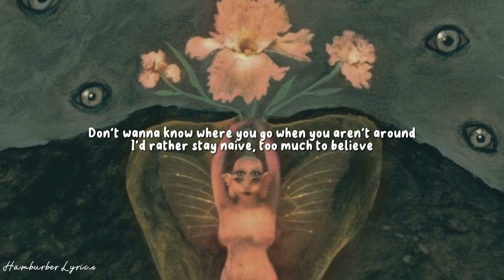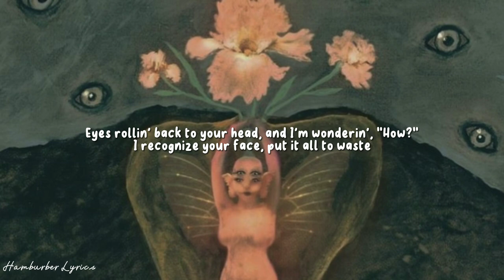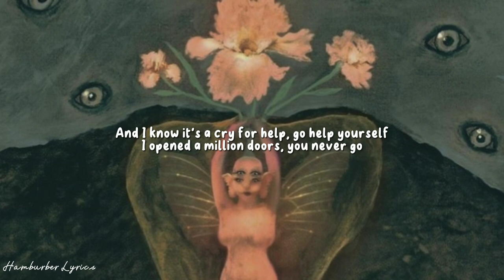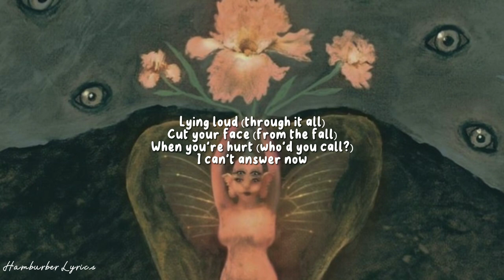Melanie Martinez - Powder (Lyrics)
• 𝐌𝐕 𝐋𝐢𝐧𝐤

• 𝐋𝐲𝐫𝐢𝐜𝐬 •

[Intro]
Powder, pow-pow-powder
Powder, pow-pow-powder

[Verse 1]
Don't wanna know where you go when you aren't around
I'd rather stay naive, too much to believe
Blood falling out from your nose and I'm wonderin', "How?"
You glamorize your pain, wear it on display

[Pre-Chorus]
And I know it's a cry for help, go help yourself
I opened a million doors, you never go
It's past point of no return, when will we learn?
Alert me when this shit is over

[Chorus]
Lying loud (through it all)
Cut your face (from the fall)
When you're hurt (who'd you call?)
I can't answer now
Spent the rent (from up high)
One way street (to thе stars)
Clean it up (watch you die)
It's yours to decidе

[Post-Chorus]
Powder, pow-pow-powder
Powder, pow-pow-powder

[Verse 2]
Show me a picture you paint of someone else
Lived a double life, wish I was surprised
Eyes rollin' back to your head, and I'm wonderin', "How?"
I recognize your face, put it all to waste

[Chorus]
One way street (To the stars)
It's yours to decide

[Post-Chorus]
Powder, pow-pow-powder
Powder, pow-pow-powder
Powder, pow-pow-powder
Powder, pow-pow-powder

[Post-Chorus]
Powder, pow-pow-powder
Powder, pow-pow-powder
Powder, pow-pow-powder
Powder, pow-pow-powder